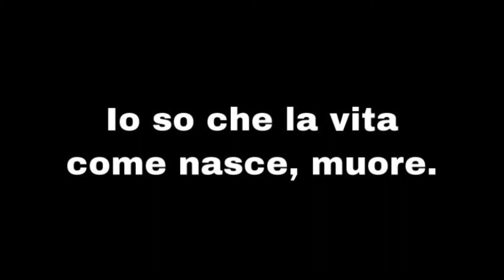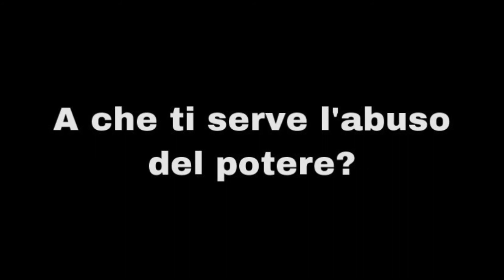Messaggio al contrario in "No U Turn" di Franco Battiato (1974)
Uomini di una certa età che la sera vanno in cerca di affetto nei parchi soffrono ansie e paure per false morali. Ai loro figli le insegnano uguali. Egregio signor ministro, sei sicuro che i tuoi problemi sono uguali ai miei? Io so che la vita come nasce, muore. A che ti serve l'abuso del potere?